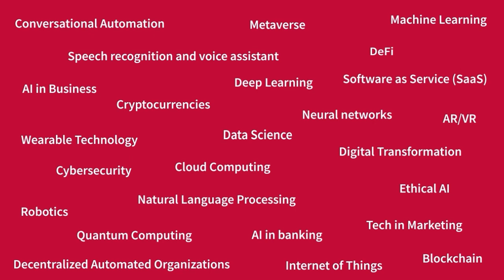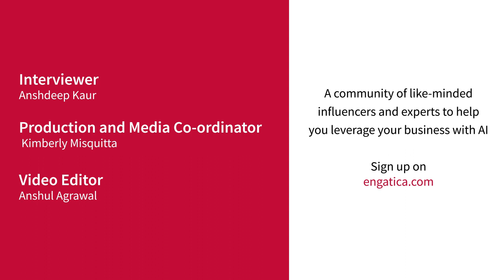Are you “data-driven” or “value-driven”? | Joe Perez talks to engatica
In today's episode of the engatica interview series, we have Dr Joe Perez, Chief Technology Officer (fractional) at SolonTek Corporation on the show! We spoke about how can we bring about the convergence of modern technologies in today’s age and so much more.

The engatica interview series is a powerhouse of insights from industry experts and influencers from around the world. A platform that provides the latest news on AI, Automation, and technologies that will help you grow your business.

Come, be a part of our community - learn, share and grow with us.

About Engati:
Engati believes that the way you deliver customer experiences can make or break your brand. Our mission is to help you deliver unforgettable experiences to build deep, lasting connections with our Chatbot and Live Chat platform.